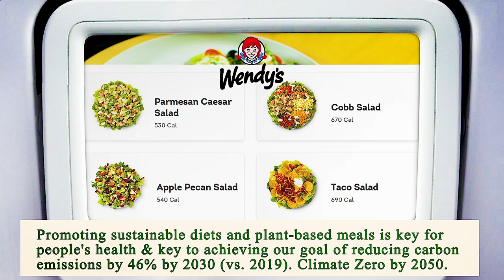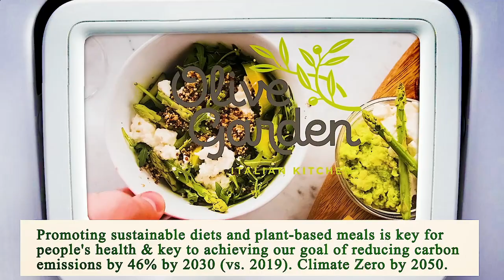Close to Me Restaurants Los Angeles 90012 CA, Los Angeles County, California, United States